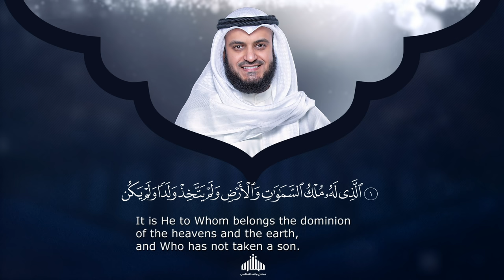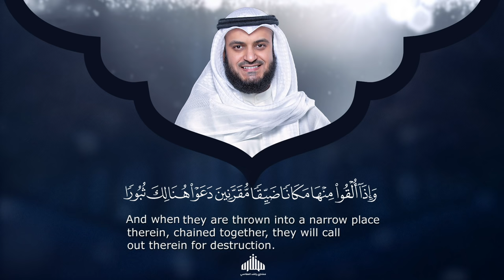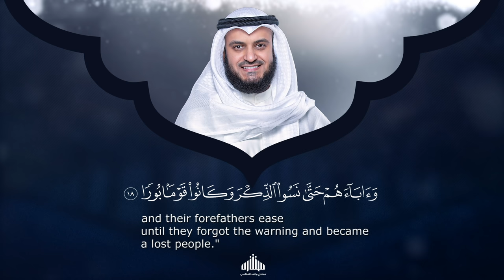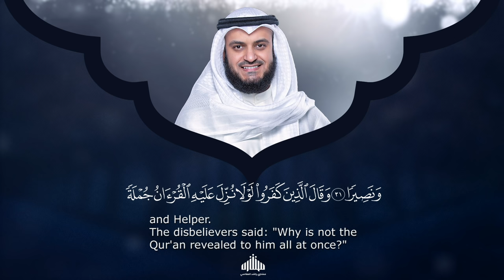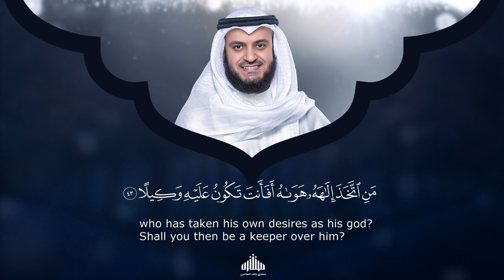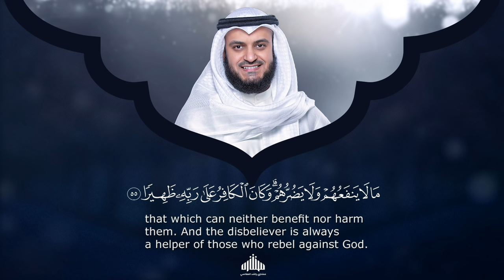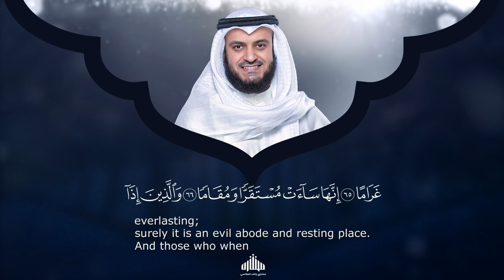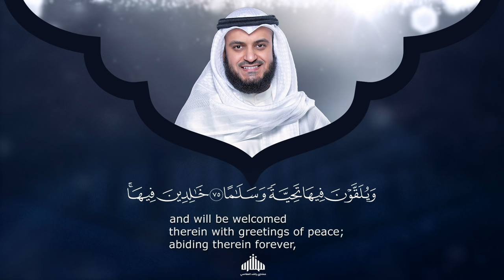Surat Al-Furqan - Mishary Rashed Alafasy